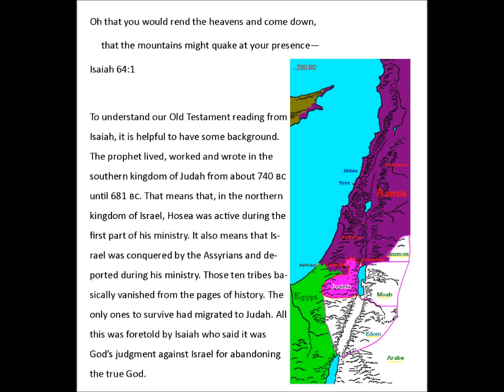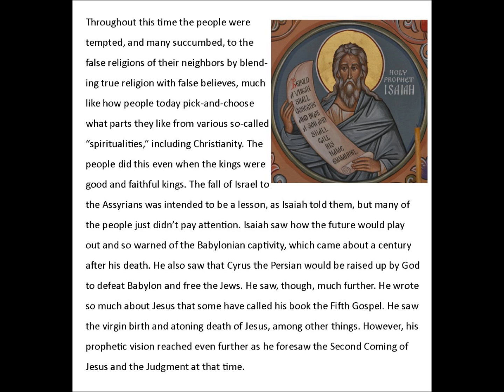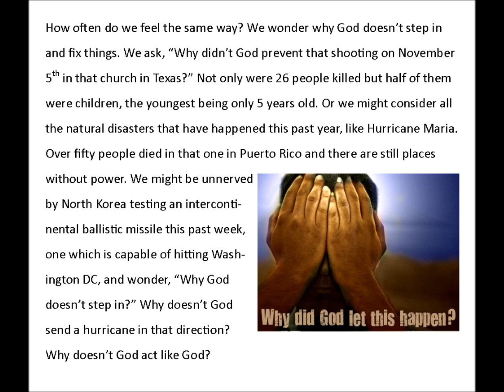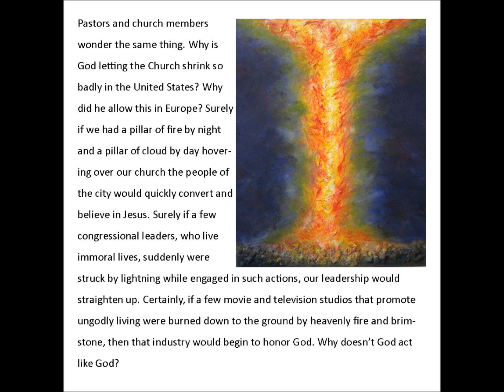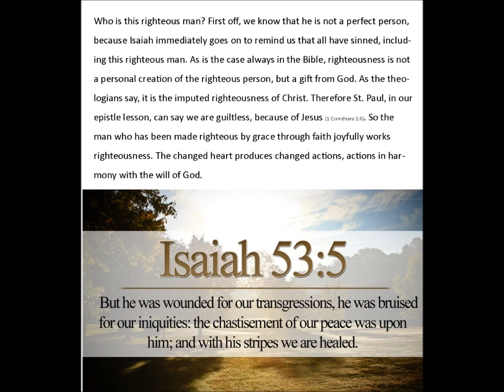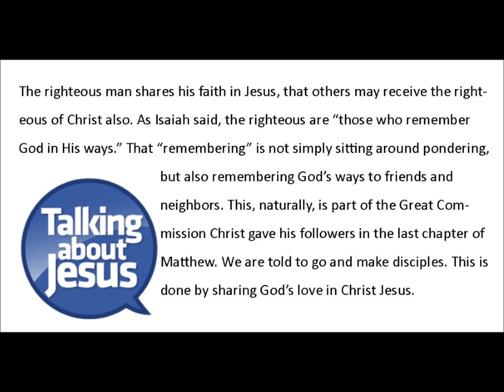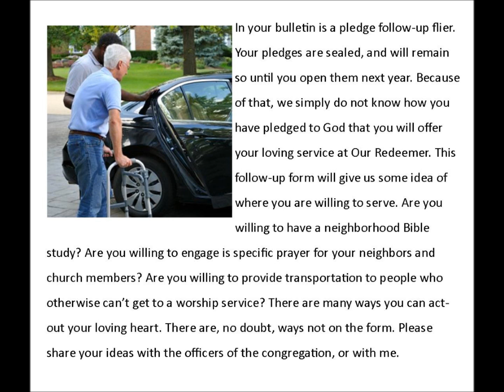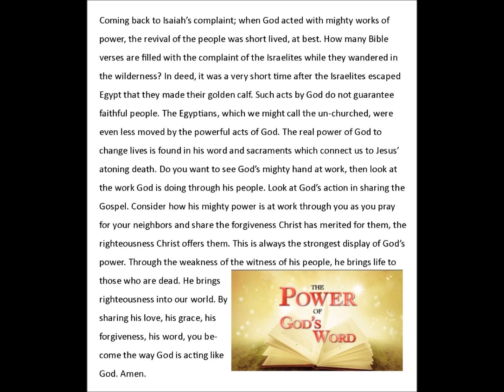Isaiah 64 1 Will God Act Like God?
Isaiah wonders why God doesn't act like the way he expects God to act to bring the people back to a true faith.